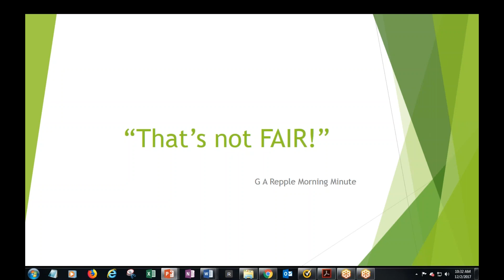That's not fair